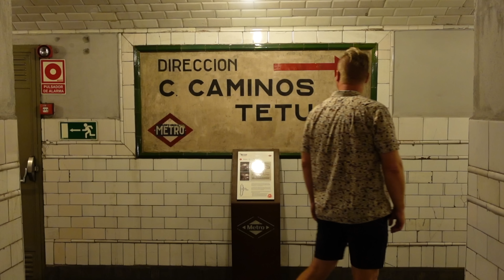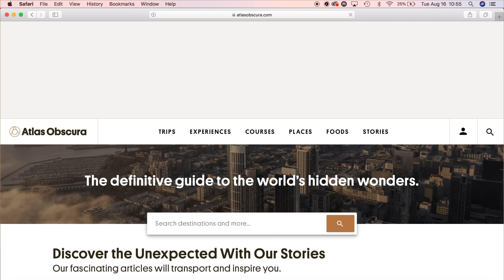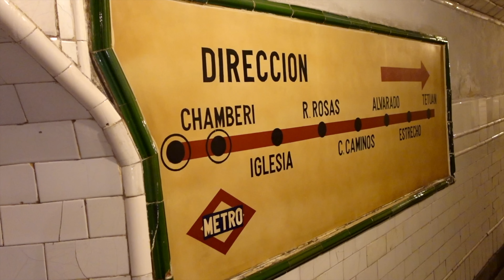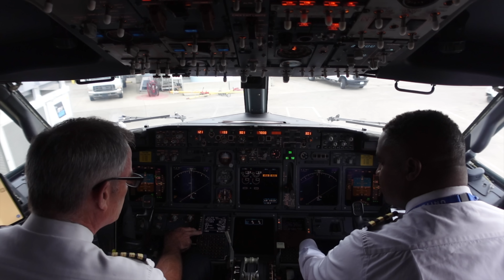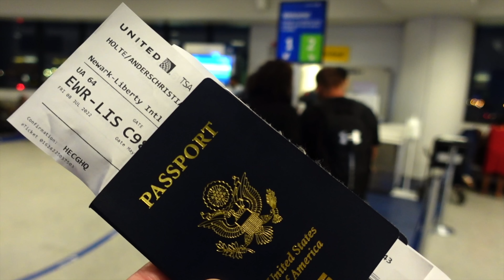THREE WAYS PILOTS FLY FREE // and how you can too!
Curious how you can fly for free?? I'll explain the three ways airline pilots fly free, how you can get the same deal, and we'll go on a few adventures!

My Gear:
Vlog Camera: Sony ZV-1
Microphone: Rode VideoMicro
Drone: Mavic Mini

Chapters:
00:00 Intro
00:25 1st type of free flights
01:38 MSP-EWR
02:15 Secret room
03:06 Great website for exploring
03:40 Traveling back in time
05:10 Plaza Mayor
05:44 Leaving for Newark
06:20 2nd type of free flights
07:10 EWR-MSP
07:37 3rd type of free flights
08:22 What seats will we get?
09:03 MSP-EWR
09:16 Disadvantages of flying standby
09:36 EWR-LIS
09:47 View from the top
10:24 Delicious treats
10:38 Pena Palace
11:03 Cascais
11:20 Obidos
11:40 Nazare
12:03 Porto
12:52 Pastel da Nata cooking class
13:20 Piscina das Mares
13:43 Will we get home?
16:48 How you can fly free!
19:05 Bloops & Bonus reel